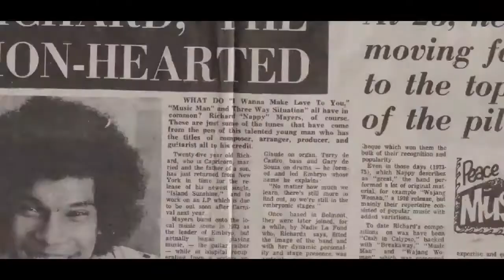NAPPY MAYERS Trailer "MUSIC MAN"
NAPPY - MUSIC MAN
Album also available on Vinyl